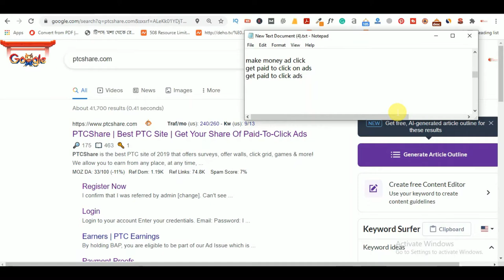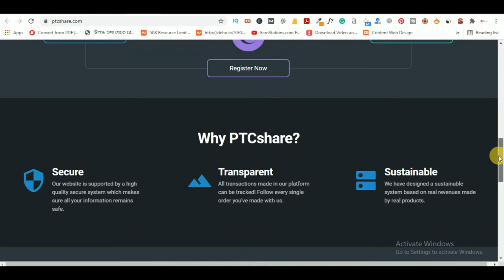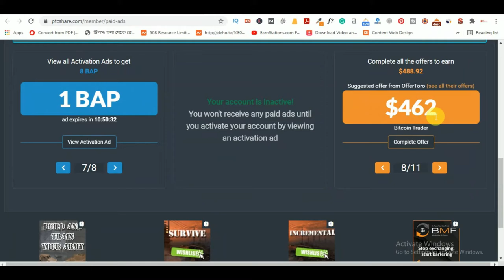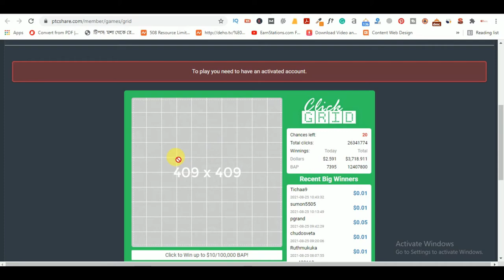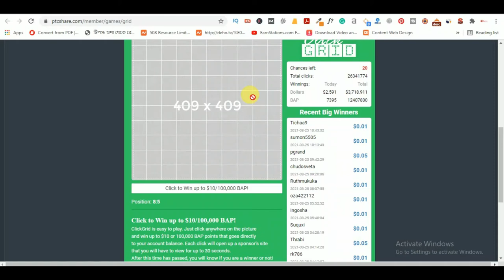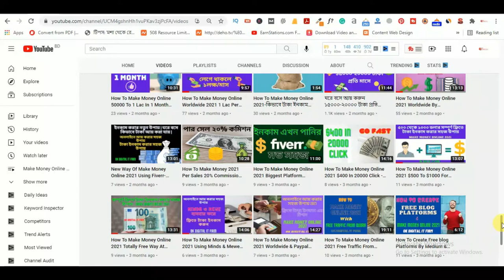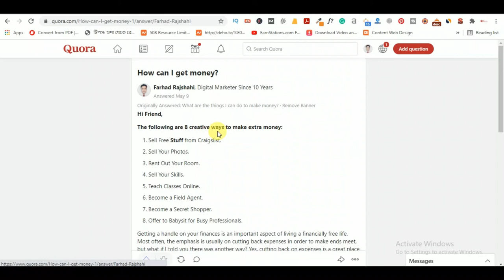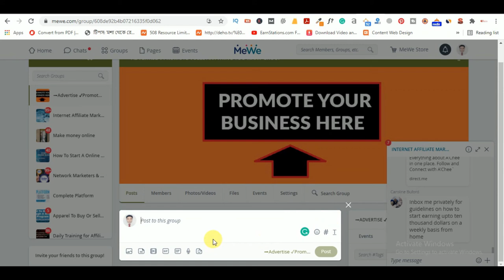How To Ptcshare Earn Money Using Quora Tutorial & Mewe Tutorial 2021 - Ptcshare 2021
How To Ptcshare Earn Money Using Quora Tutorial & Mewe Tutorial 2021

In this video, again we show you a brand new marketing strategy with ptcshare.com, mewe.com, quora.com for making money online 2022 DAILY in free PayPal money with this brand new method!

Welcome to